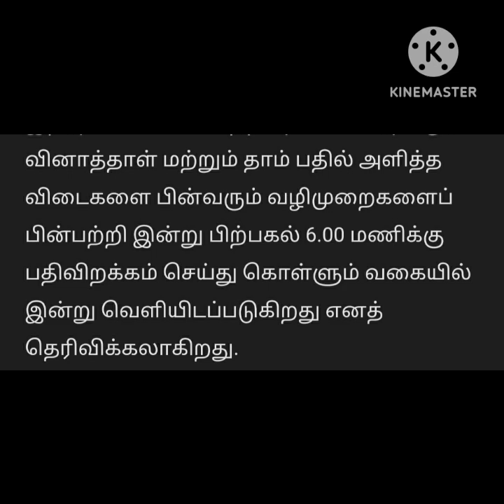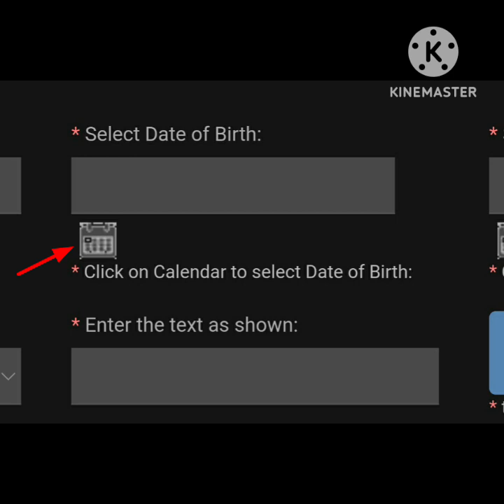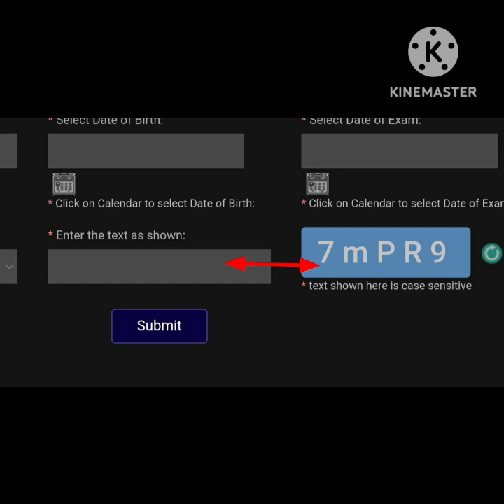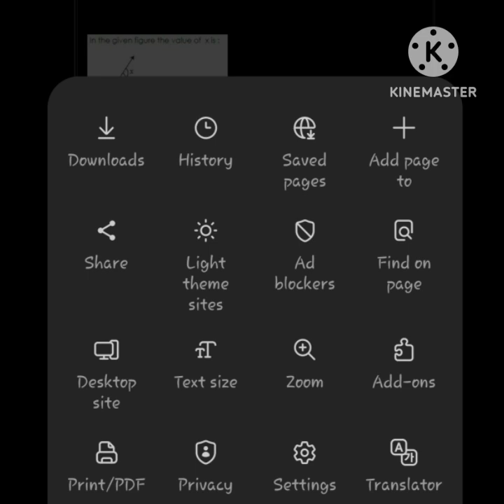How to download TET Answer sheet in my mobile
How to download tet answer sheet